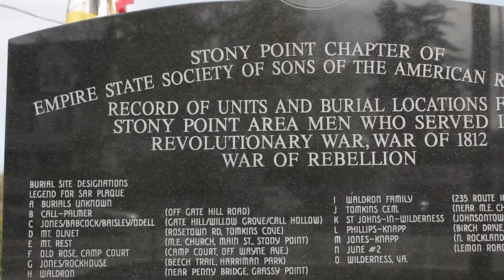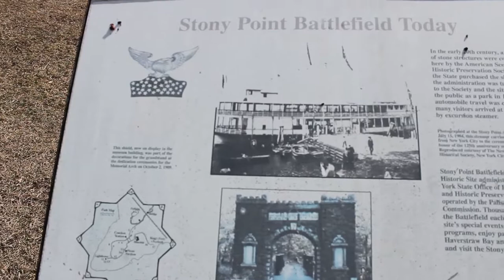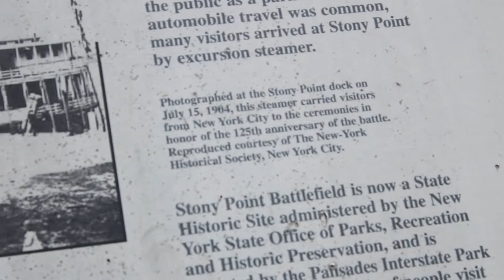The Hometown Journey: Stony Point, New York Documentary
Welcome to the town of Stony Point, located in Rockland County, New York. In this video, I take you around my town and show you all of the sights and sounds you need to see if you come for a visit. There's so much around here to explore. I began filming for this video in December 2019, but primarily used footage from March to May 2020 due to the more beautiful scenery.

Tunes used:
"The Miner"- 9:43-11:51

Tunes used:
"Fife + Drum"- 7:58-8:47
"Sons of Liberty | Pro Clips"- 8:47-9:28

Tunes used:
1:25-1:43- "March of the Spoons" Kevin MacLeod (incompetech.com)

4:35-6:33- "Jellyfish in Space" Kevin MacLeod (incompetech.com)

12:37-13:42- "Inner Light" Kevin MacLeod (incompetech.com)

13:44-15:02- "Pixelland" Kevin MacLeod (incompetech.com)